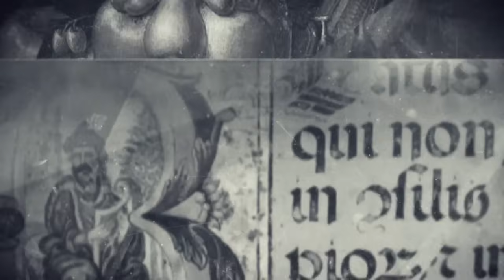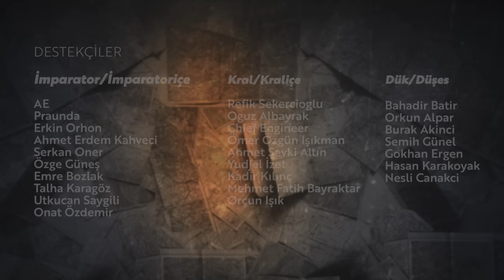Emperyalizm ve Sömürgecilik / Emrah Safa Gürkan - Historik 30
Biraz da biz büyük oyunu bozalım dedik...

Historik'in yeni bölümünde Emrah Safa Gürkan ile sizin de uzun zamandır bayinizden ısrarla istediğiniz Emperyalizm konusunda konuştuk. Emperyalizm nedir, nasıl ortaya çıkmıştır? Yalnızca savaşla mı yayılır, yoksa başka türlüsü de mümkün mü? Emperyalizm dünyanın dört bir yanına kötülükten başka bir şey getirmedi mi? Tüm bu sorulara verilen cevaplar ve daha fazlası, yepyeni bölümümüzde sizlerle!